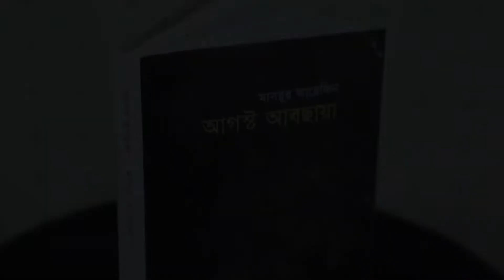আগস্ট আবছায়া মাসরুর আরেফিন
আগস্ট আবছায়া
মাসরুর আরেফিন
মূল্য : ৮০০ টাকা । ২০% ছাড়ে এখন পাবেন ৬০০ টাকায়! boionlinebd.com
আমাদের বিকাশ পেমেন্ট ০১৯৩২৭৯০২০৯। ঢাকা শহরের মধ্যে ডেলিভারি মাত্র ৫০ টাকা!
‘এই উপন্যাসের কেন্দ্রে রয়েছে সপরিবারে বঙ্গবন্ধু হত্যার নৃশংস ঘটনা। অনেক চরিত্র ও অসংখ্য ঘটনার মধ্য দিয়ে অগ্রসর হয়ে উপন্যাসটি জীবন ও মৃত্যু সম্পর্কে অনেক প্রশ্নের সম্মুখে পাঠককে দাঁড় করায়। ভাষা ও ভঙ্গিও বিষয়ের মতোই অভিনব।’
—আনিসুজ্জামান, গবেষক ও প্রাবন্ধিক
২০১৫ সালের ১৫ আগস্ট রাতে ঘটে যাওয়া এক রহস্যময় ও পৈশাচিক ঘটনার গোড়ায় পৌঁছানোর অভীপ্সা নিয়ে বিশ্ববিদ্যালয়ের দর্শনের অধ্যাপক, এ উপন্যাসের নায়ক, তাঁর কাফকা অনুবাদের কাজ ফেলে মাঠে নামেন দুই নায়িকাকে সঙ্গে করে। পৃথিবীর বিনাশ ঘটাতে চাওয়া আন্তর্জাতিক ষড়যন্ত্রগুলোর ভেতরে উঁকি দিয়ে তাঁরা বুঝতে চান এই গ্রহে জীবন ও মৃত্যু, শুভ ও অশুভ, বিশ্বাস রক্ষা ও বিশ্বাসঘাতকতার মধ্যে আর কোনো ফারাক নেই কেন? নায়ক ধরে ফেলেন যে ১৯৭৫-এর আগস্ট হত্যাকাণ্ড যারা ঘটিয়েছিল, তারাই আছে নেপালে সাম্প্রতিকতম ভূমিকম্প সংঘটনের পেছনে, আর মানব ইতিহাসে মোট ৯ কোটি ২৫ লাখ লোকের মৃত্যুর পেছনে আছে পনেরোই আগস্ট তারিখটা—স্কটল্যান্ডের রাজা ম্যাকবেথের মৃত্যু থেকে নিয়ে জার্মান প্রেসিডেন্ট হিনডেনবার্গের নাৎসি বাহিনীকে আশীর্বাদ জানানোর তারিখ ওই একই ১৫ আগস্ট। ব্রহ্মাণ্ডের কেন্দ্রে গেড়ে বসা ধ্বংসাত্মক শক্তিকে মেপে নিয়ে উপন্যাসের নায়ক দেখেন, যতবারই তিনি জীবনের অর্থ খুঁজে পান, ততবারই বদলে দেওয়া হয় সেই অর্থ। আর ’৭৫-এর ১৬ আগস্টে টুঙ্গিপাড়ায় বঙ্গবন্ধুর মৃতদেহের জানাজা ও দাফনকে কেন্দ্র করে ঘনিয়ে ওঠা ‘জনতার বিদ্রোহ’ তাঁকে দেখিয়ে দেয় ক্ষমতা কীভাবে সাজায় সমাজের মূল কাঠামোকে এবং মৃত্যু কীভাবে সবকিছুর ব্যাপারে ভ্রুক্ষেপহীন।
বইঅনলাইনবিডি.কম
রোজভিউ প্লাজা ৫তলা ৫০৭ নং রুম ১৮৫ বীর উত্তম সি আর দত্ত সড়ক (হাতিরপুল বাজার শর্মা হাউসের উপরে) ঢাকা-১০০০। মোবাইল : ০১৭১৫৭৫১১১৭। আমাদের বিকাশ পেমেন্ট ০১৯৩২৭৯০২০৯। বিকাশ পর্সোনাল ০১৭১৫৭৫১১১৭।